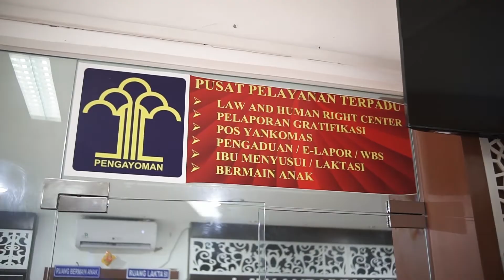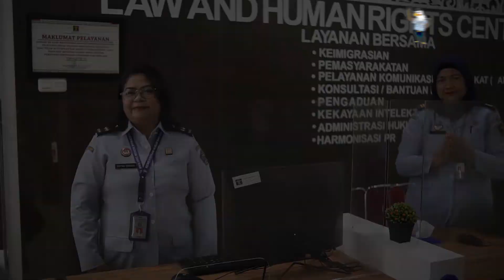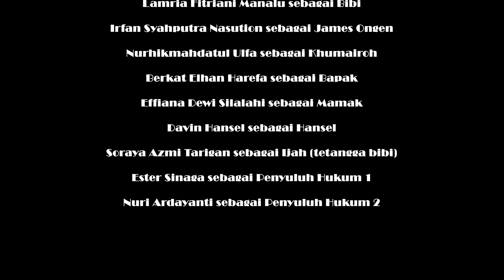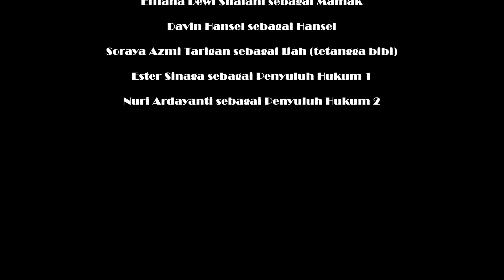Aku Dipaksa Orangtuaku Menikah Muda - Film Pendek Penyuluhan Hukum Kanwil kemenkumham Sumut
Hai sahabat cerdas hukum!
Praktik pemaksaan nikah terhadap anak dibawah umur masih terjadi di masyarakat kita.
Tahukah sahabat bahwa hal demikian termasuk dalam tindak pidana?
Yuk, simak penjelasannya melalui film pendek penyuluhan hukum berjudul "Aku Dipaksa Orangtuaku Menikah Muda" di Youtube Kanwil Kemenkumham Sumut!